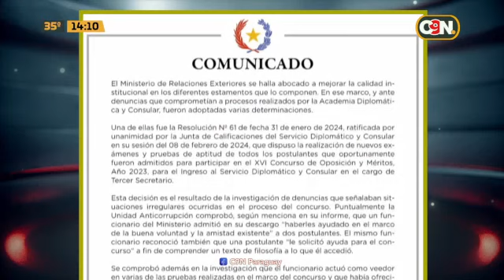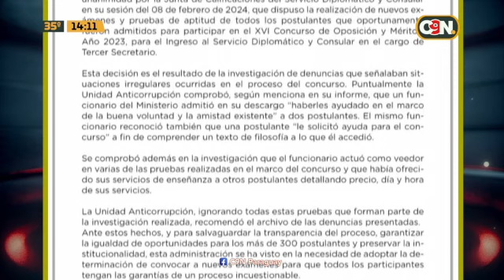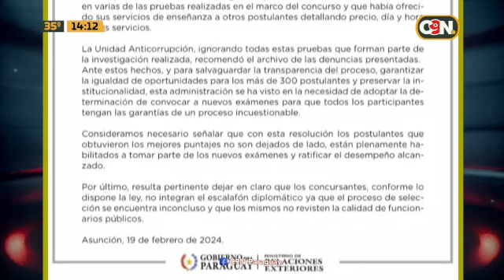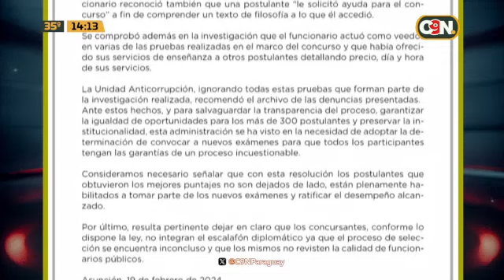Comunicado con relación al concurso en Cancillería